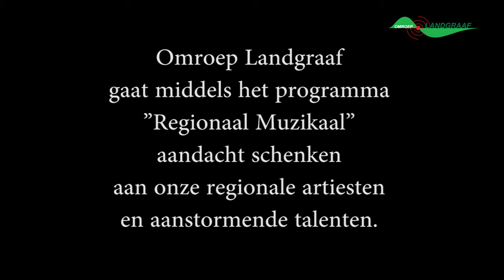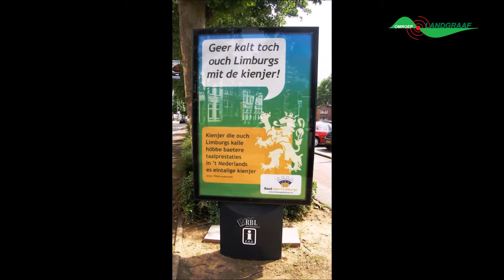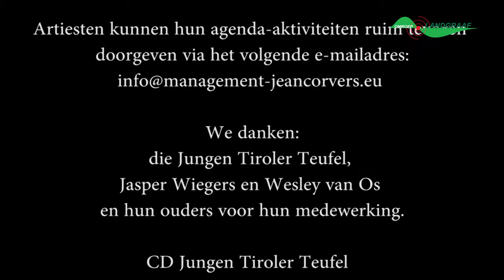Regionaal Muzikaal - Afl. 1